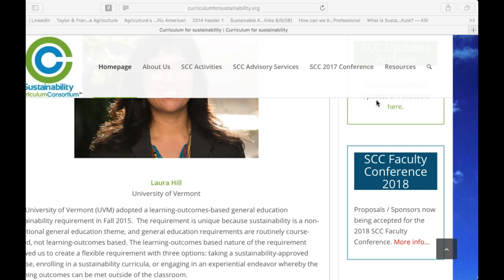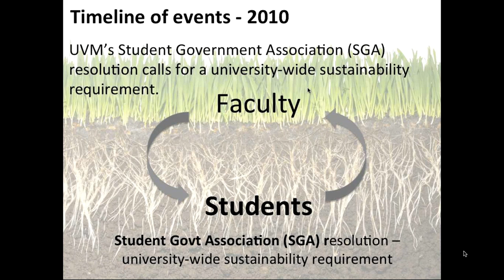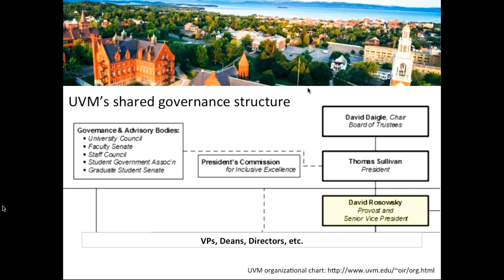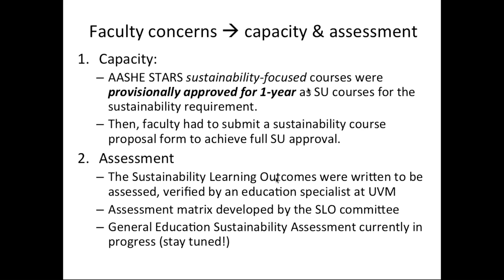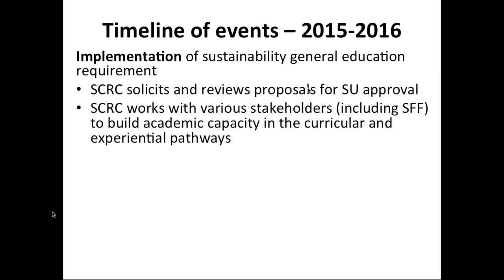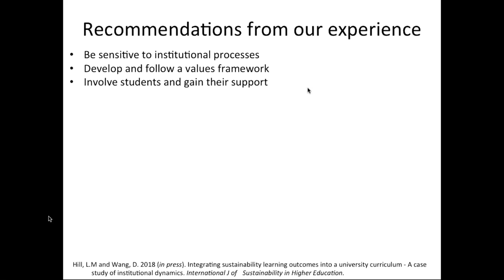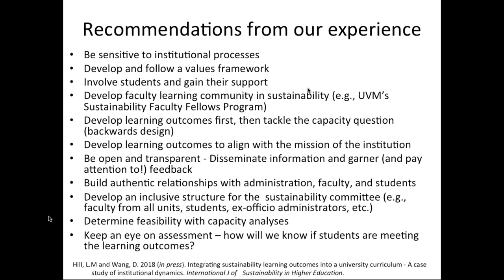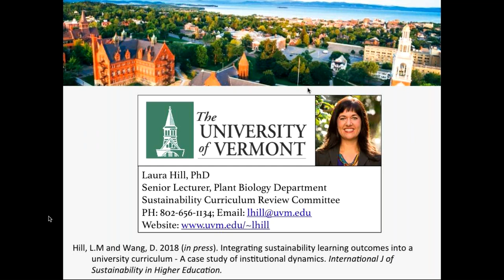SCC webinar with Laura Hill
“A learning-outcomes-based general education sustainability requirement”

January 30, 2018 at 10AM Eastern

The University of Vermont (UVM) adopted a learning-outcomes-based general education sustainability requirement in Fall 2015.  The requirement is unique because sustainability is a non-traditional general education theme, and general education requirements are routinely course-based, not learning-outcomes based. The learning-outcomes based nature of the requirement allowed us to create a flexible requirement with three options: taking a sustainability-approved course, enrolling in a sustainability curricula, or engaging in an experiential endeavor whereby the learning outcomes can be met outside of the classroom.

We will present how the requirement was successfully implemented through strategic consideration of three important institutional contexts:  governance structure, academic culture, and the overall institutional environment. There were 3 stages: (1) pre-operational and sustainability learning outcomes development, (2) formal process and official adoption by UVM’s Faculty Senate, and (3) implementation.

As we discuss the institutional framework and the procedural steps taken, we will define key characteristics of success, including patience and genuine attention to process, deliberate and transparent action, willingness to collaborate, and an alliance of students, faculty, administrators, and staff.  Our case study can assist other institutions to develop their own strategies for adopting university-wide sustainability requirements.

Dr. Laura Hill is Senior Lecturer and Research Associate at the University of Vermont.  She co-chairs the UVM Sustainability Curriculum Review Committee.  She is trained as a plant ecologist and has conducted research in wetland ecosystems.  Her research focused on the potential of growing cold-hardy varieties of rice (Oryza sativa) in cold climates, such as the US Northeast.  The project results have informed farmers in the region how to utilize subprime agricultural land (i.e., on dairy farms) to grow rice and increase farm diversity and income in a changing climate.  Dr. Hill is the recipient of the 2014 Joseph E. Carrigan Award for Excellence in Teaching and Undergraduate Education.  Her article, “Integrating sustainability learning outcomes into a university curriculum,” is currently in press with the International Journal of Sustainability in Higher Education.